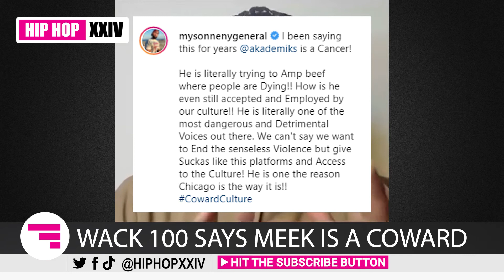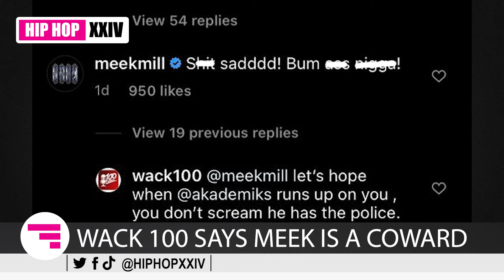Wack 100 Calls Meek Mill A Coward!